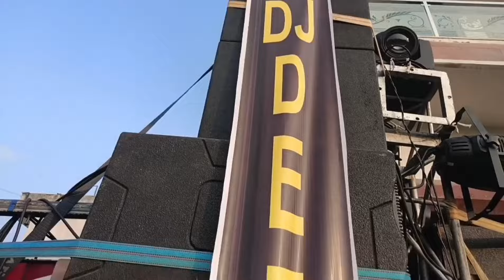Ganesh visarjan roorkee Deepak dj roorkee 2024Ganesh visarjan per mohanpure ki party ne kiya Samman